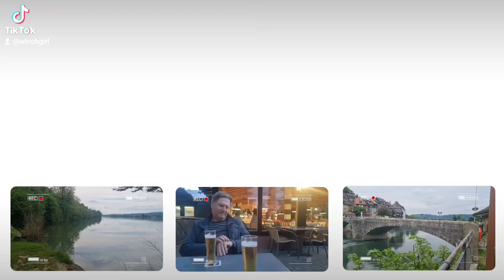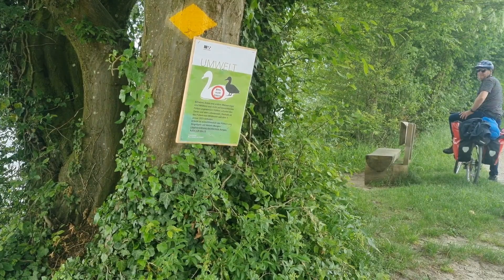Day 10: 2024 Euro Cycling Tour (Riders In The Storm)